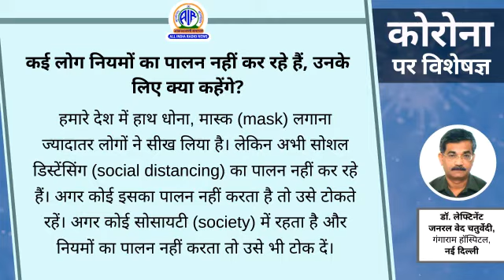कई लोग नियमों का पालन नहीं कर रहे, उनके लिए क्या कहेंगे?